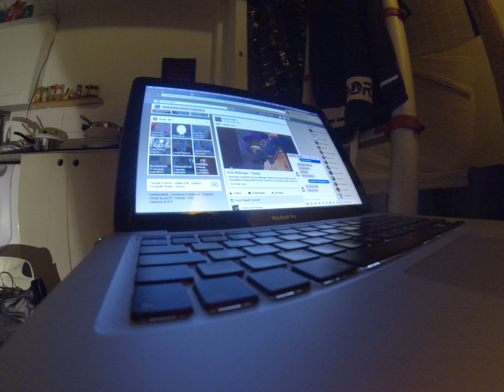I'M LOVE WITH ...